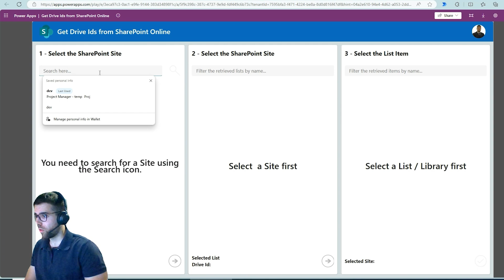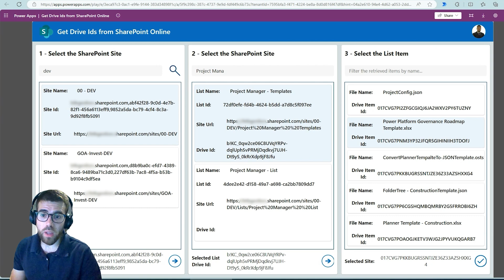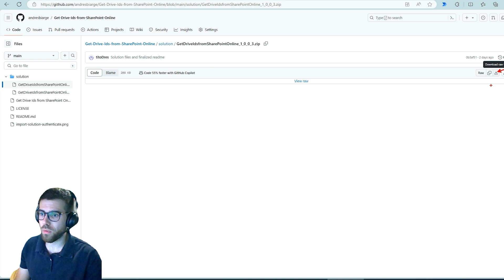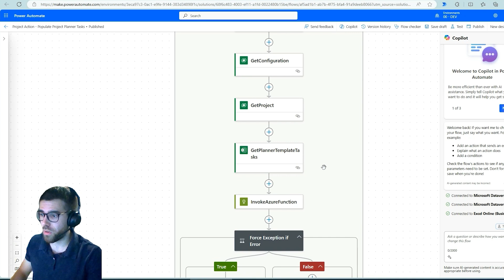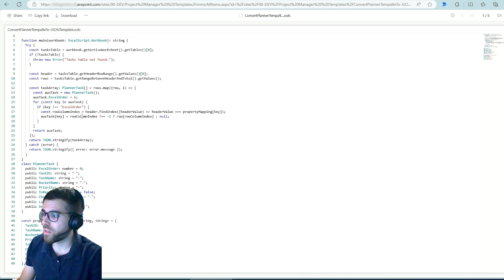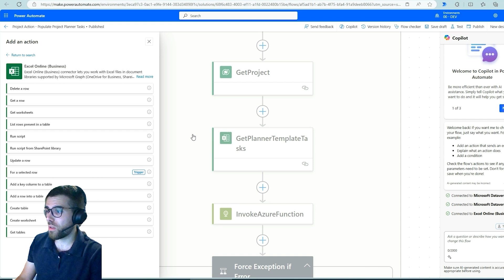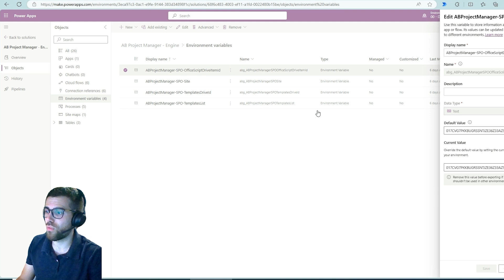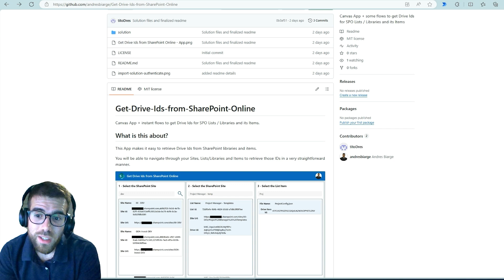Get Drive IDs of SharePoint Online Files and Libraries with this Canvas App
In this video, I show you a Canvas App that simplifies the integration with OneDrive or SharePoint in your Power Platform projects. For instance, you can obtain the identifiers of a Word template or an Office Script. This is particularly useful when you need to deploy to different Power Platform environments. The video is organized as follows:

1. How the app works.
2. How to access it.
3. Technical details of how it operates.
4. Situations where this app can benefit you.

PS: You can hire my consulting services through my personal

00:00 - Intro

00:37 - Installation

05:30 – Why is it usefull?

10:58 - Outro